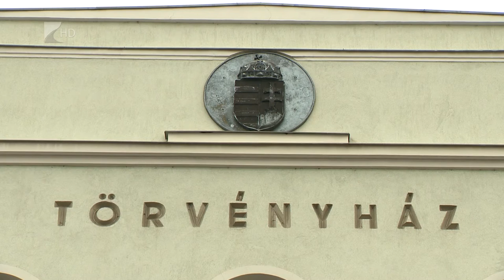Egy év haladék - Kölcsey Tv